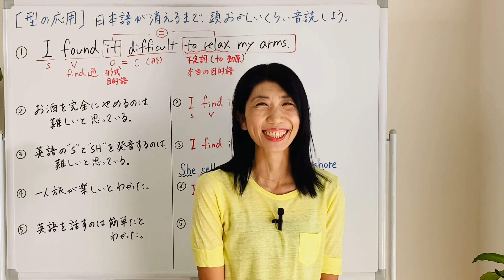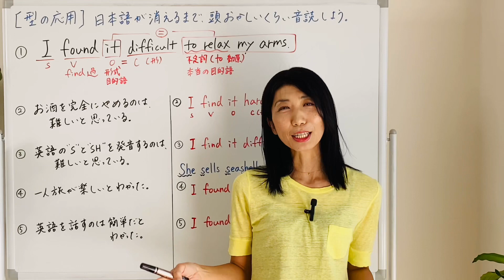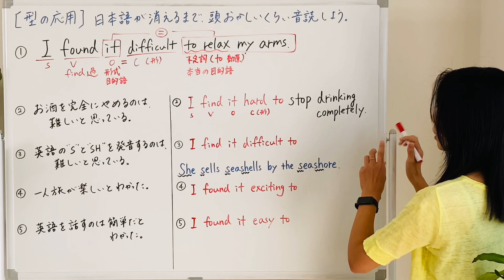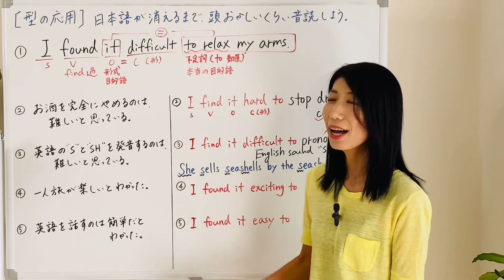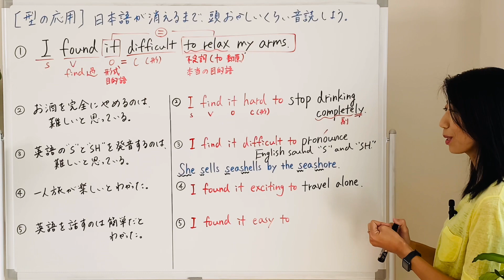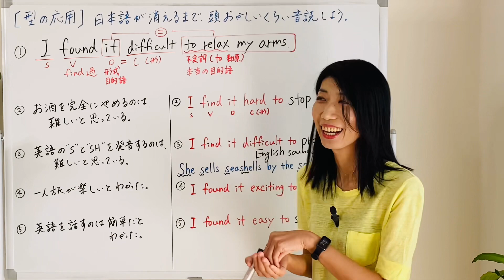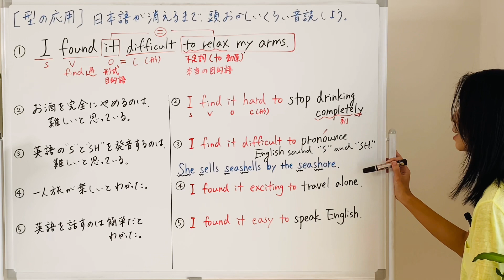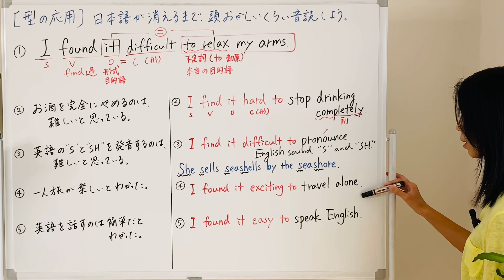【型の応用355】形式目的語 find it hard to動詞原形 5例文×10回＝50回音読♪